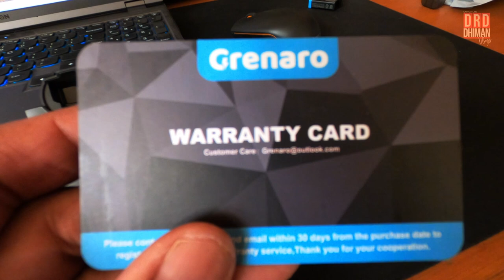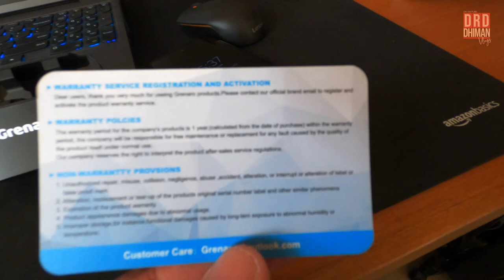Grenaro mic Problem | Vlog 058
Processor: AMD Ryzen 7
Graphic Card: Nvidia GTX 1650
Camera: Samsung Galaxy S20 FE
Editing: Davinci Resolve 17

Car we Use: Tata Nexon XZ+ 2019